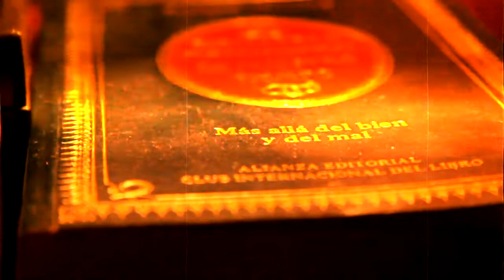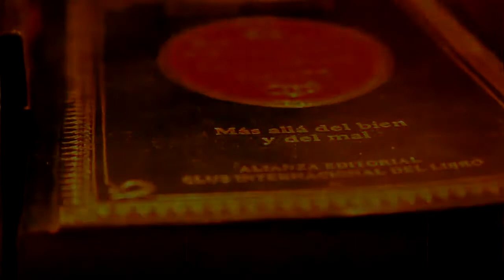Último beat de 2019 - Classic Oldschool like always (make the difference91) producción por ERN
Última instrumental del año, 2019 ha sido complejo y me quedo con una de las mejores cosas que ha tenido, crearme mi propia tienda de beats con un catálogo muy mío, hiperserio y classic, y esta joya como guinda final.